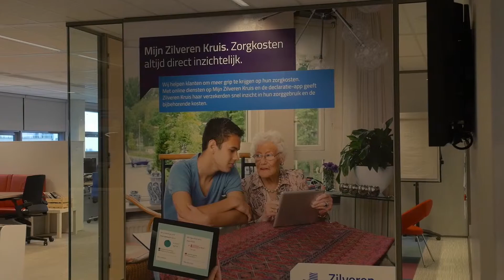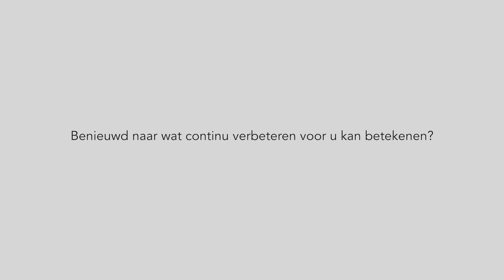KAIZEN™ Award Netherlands 2017 Winner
With over 3.4 million policyholders, Zilveren Kruis is one of the largest health insurance companies in the Netherlands. They have offices in Leiden, Leusden, Zwolle and assist with advice and action. Whether it concerns arranging care, paying care or striving for vitality. They help you find the way in the care world and in making the right personal choices in healthcare.
Zilveren Kruis was awarded with the KAIZEN™ Award Nederland in recognition for their outstanding, innovative and effective implementation of Continuous Improvement methodologies out of 6 nominees and 25 participants. The nominees were: Zilveren Kruis, Randstad Belgium, DEMEEUW, ASML, Philips IGT and Royal FloraHolland.